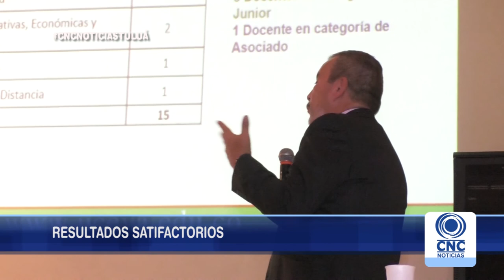Asamblea Departamental sesionó en la UCEVA